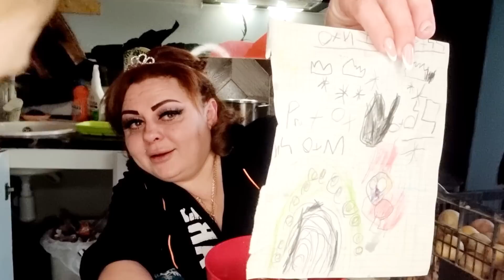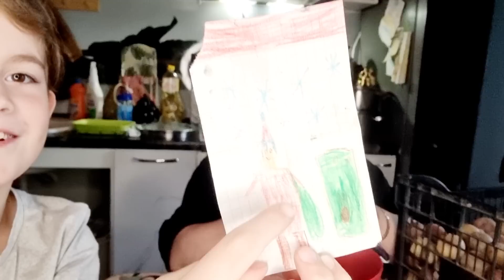приветульььь рассекретились🤣🤣🤣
новые видео только  там⬆️